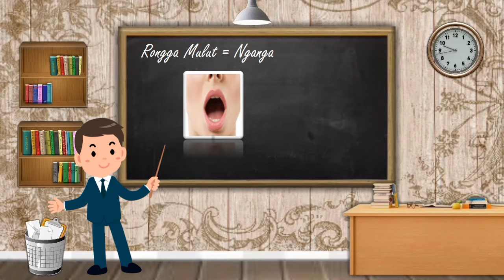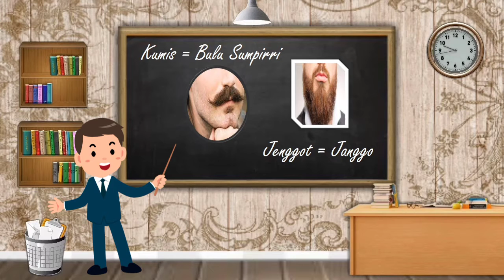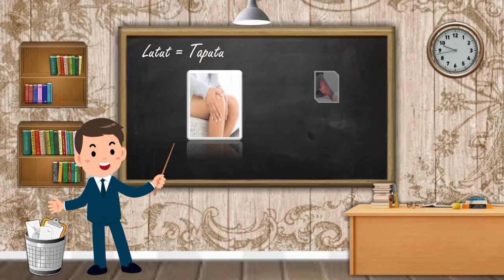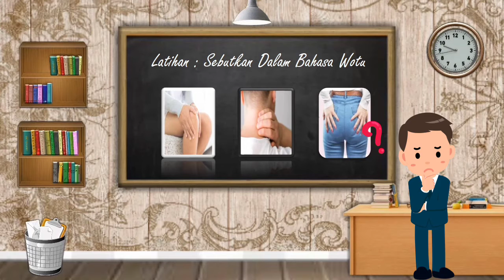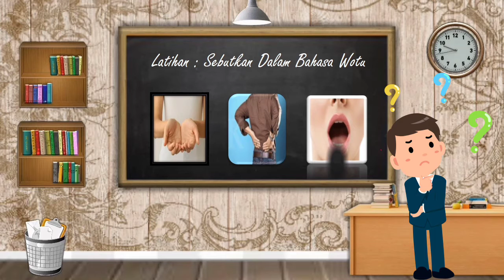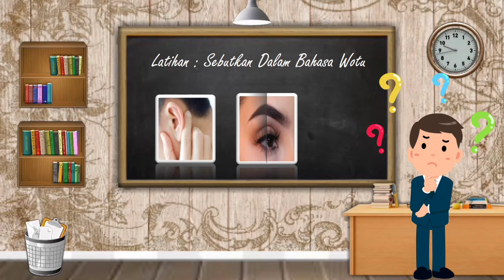Sanga sangana batta aro | Nama nama anggota badan | Belajar Bahasa Wotu | Pelajaran #2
Materi Pelajaran #2 yaitu Sanga sangana batta aro artinya Nama nama anggota badan, memberikan penjelasan tentang Nama bagian tubuh kita dengan menggunkan bahasa wotu dan dilengkapi dengan gambar